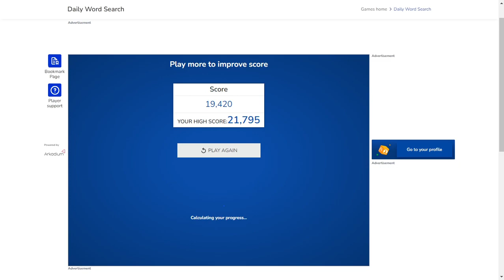AI solve USA Today the Daily Word Search : 1/26/2024